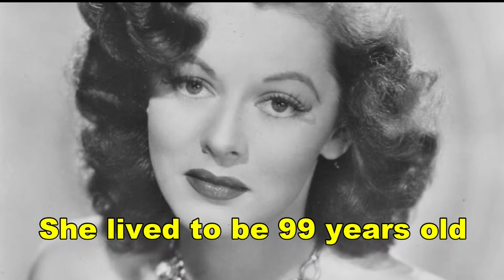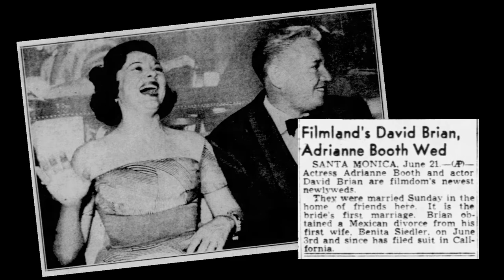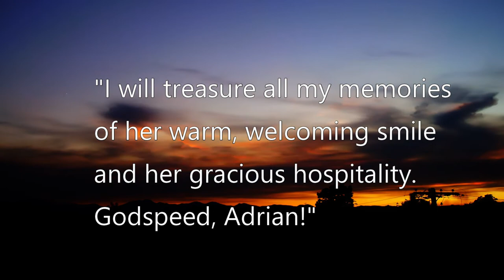LORNA GREY Jungle Queen Turned Preacher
LORNA GRAY -THE UNSTOPPABLE FORCE
that finally stopped. She was a fifteen-year powerhouse that dominated the 1940s.

69 films in 15 years

She lived to be 99 years old. Three months shy of 100.

She married only one man—lovers to the end.

She lived ninety-nine years, threw pies with The Three Stooges, and starred alongside greats like John Wayne, Buster Keaton, and Boris Karloff. That is a good, long life -- well-spent!

HER CHANGING NAME
She was born Virginia Pound (1917)
1937. At Paramount Picture she was Virginia Pound
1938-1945 Columbia changed her name to Lorna Grey
1945-forward. At Republic, she renamed herself, Adrian Booth

HER CHANGING ROLES
She began as a comedian at Columbia.
Then she got on a horse and did Westerns.
And dramas and romantic parts.
She is best known for her Republic Pictures serials, where she was both hero and villain.
She was a great villain in Federal Operator 99 in 1945 as Rita Parker. And in Perils of Nyoka in 1942 as the cult favorite.Vultura.
She could play a hero too.
In the 1946 film Daughter of Don Q she was hero Dolores Quantero. But more often, she was the hero's partner as in Captain America.
She married actor David Brian in 1949 and retired from motion pictures. They remained married till his death in 1991. David Brian was a Golden Globe-nominated actor.

Helping Orphans
She Joined Jane Russell, who founded the World Adoption International Fund, helping the American adoption of foreign-born children. Jane was mother to three adopted children.
Ordained Minister
Lorna Gray's life of compassion, especially to children, drew her to become a fully ordained minister.

Remembered
Lorna Gray was awarded the Golden Boot Award in 1998.
In her nineties, she was still attending film festivals
The Final Sunset
She died in 2017 in Sherman Oaks, California. A friend remarked, "I will treasure all my memories of her warm, welcoming smile and her gracious hospitality. Godspeed, Adrian!"
Released into the Public Domain (CC-0)